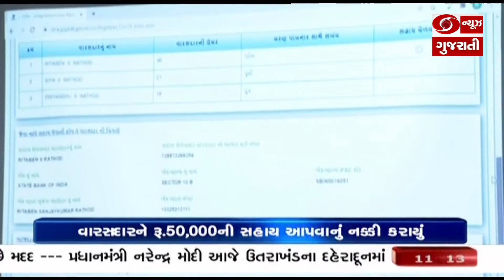કોરોનાથી મૃત્યુ પામેલ મૃતકના પરિજનોને રૂ.50 હજારની મળશે સહાય